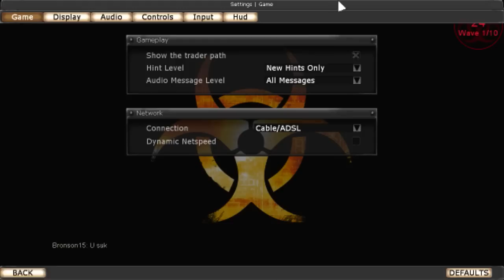Killing Floor Ep. 1 [Coop] w/ Bronson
Playing some cool zombie game thing with my pal Bronson. He sucks.

Dosh.